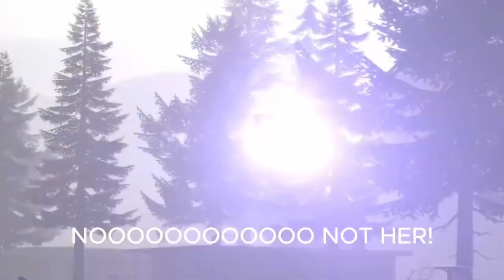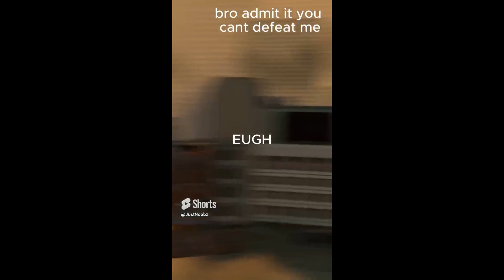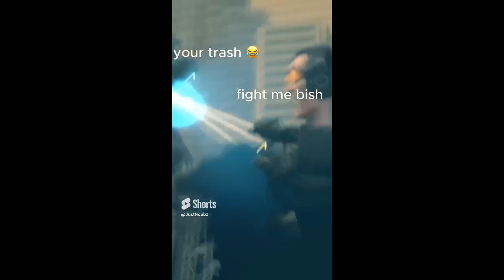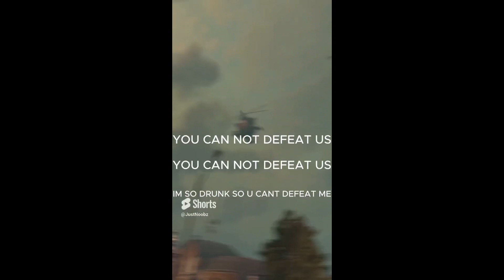I subtitled skibidi toilet 54 - 60 (Credits: @DaFuqBoom )